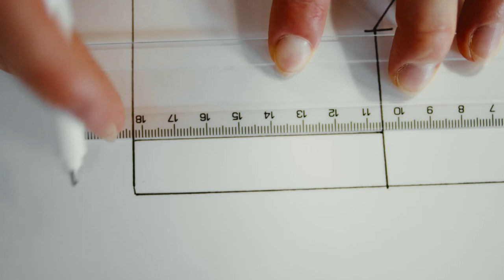Top 108 Dining table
Looking for a beautiful, modern dining table? Look no further! In this video, we'll show you 108 of the best dining table designs that you'll love. From traditional to contemporary, these tables will give your dining room the look you've been dreaming of.

Whether you're looking for a small dining table to seat two or a large table to fit a whole family, we've got you covered. With beautiful designs and options for every room, there's a table for you in this video! So scroll down and click play to see for yourself!

H D I • HOME DESIGN IDEAS We'd appreciate it.